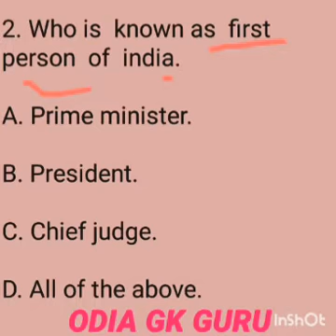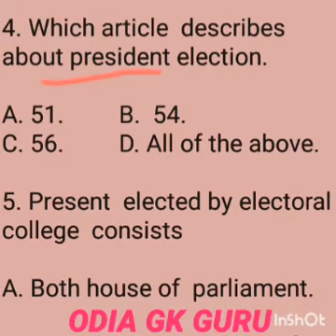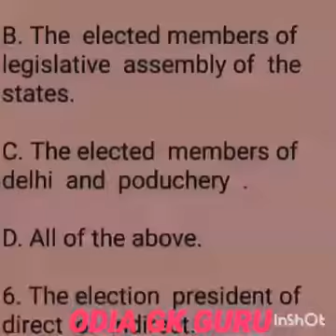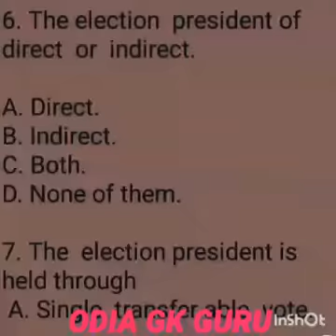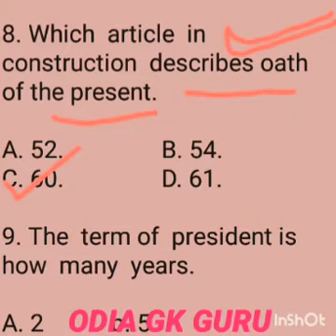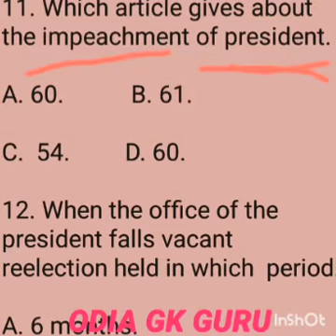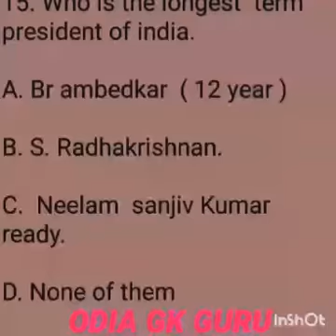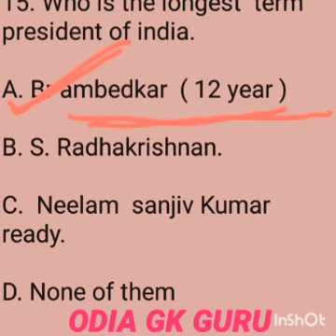ALL IMPORTANT ABOUT PRESIDENT OF INDIA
For all exams ssc railway and all govt exams.